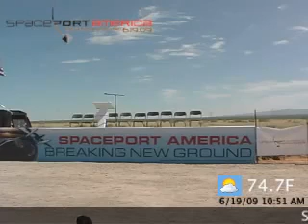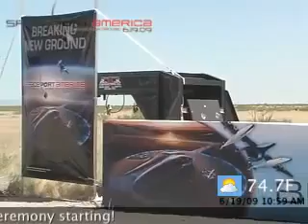Ground Breaking Web Cast Video Part Two